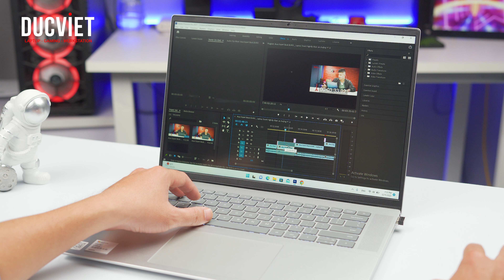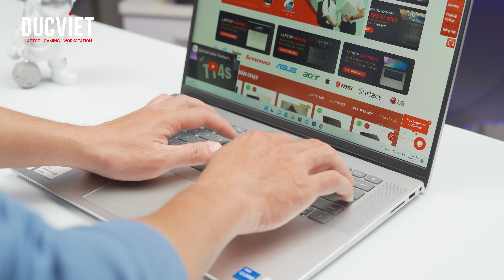DELL INSPIRON 5620 - MACBOOK 16 INCH PHIÊN BẢN DELL ĐÂY RỒI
Với card đồ hoạ Nvidia MX570 và màn hình 16 inch, Dell Inspiron 5620 là chiếc laptop văn phòng mới nhất đại diện cho dòng Inspiron 5000 series đầu tiên tại Việt Nam. Tuy nhiên với mức giá khá cao, liệu rằng Dell Inspiron 5620 có phải là một sự lựa chọn phù hợp? Hãy cùng Laptop Đức Việt tìm hiểu kỹ hơn về sản phẩm này ngay sau đây nhé.

Dell Inspiron 5620 Core i5 1240P RAM 16GB SSD 512GB VGA Iris Xe Graphics Màn 16 inch FHD+
CPU Intel® Core™ i5-1240P, Upmax 4.4Ghz, 12 MB Intel® Smart Cache
RAM 16GB DDR4 bus 3200 MHz
Màn Hình 16 inch FHD, 250 nits WVA Display with ComfortView Support
VGA Iris Xe Graphics
Ổ Cứng 512GB M.2 PCIe NVMe
Xuất xứ Mỹ - Châu Âu
PIN/Battery 4 cell
Cổng giao tiếp 2USB 3.2 Gen, 1 Type A Ports, 1 USB 3.2 Gen 2x2 Type C port with power Delivery and DisplayPort, 1 Audio jack, 1 HDMI 1.4 port, 1 power adapter port
Webcam Có

LAPTOP ĐỨC VIỆT - Hệ Thống Bán Lẻ Laptop Uy Tín Chất Lượng
Thời gian phục vụ khách hàng: 8h30' - 20h30'